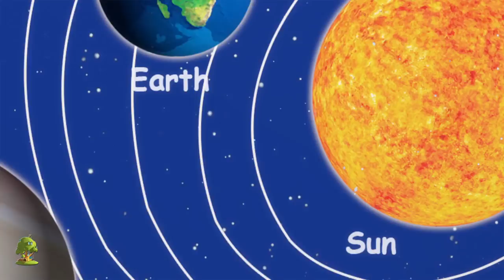Escucho trueno | canciones para niños | I hear Thunder | songs for kids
Escucho trueno, canción infantil para los niños a aprender y cantar. Esperamos que disfrute viendo esta rima.